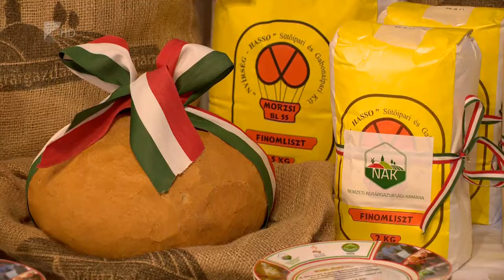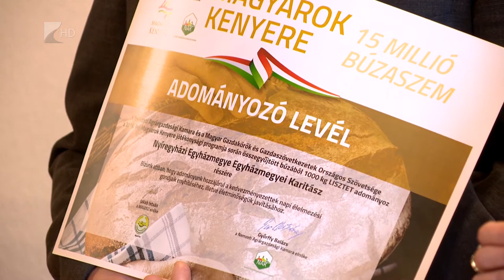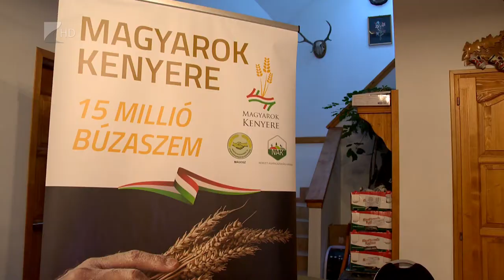Magyarok kenyere - Kölcsey Tv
Hét rászorulókat segítő szervezet és három hátrányos térségben lévő önkormányzat kapta az idei Magyarok Kenyere adományát.
Megyénkben és Kárpátalján több száz családnak készítenek majd az összegyűjtöt adományból kenyeret a karácsonyi asztalra. A Magyarok Kenyere kezdeményezését idén 8. alkalommal szervezték meg.